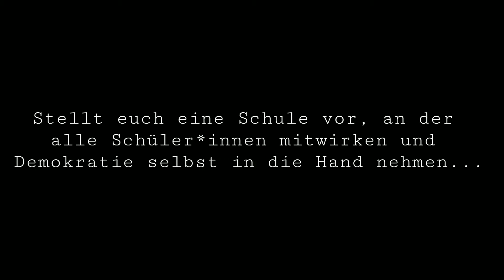Vorstellungsvideo: Schule ein Gesicht geben e.V.